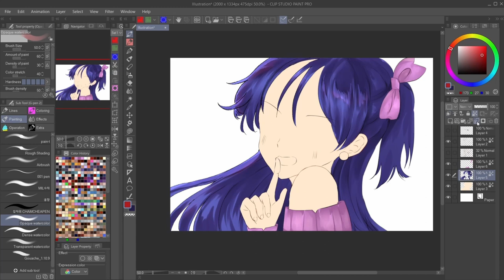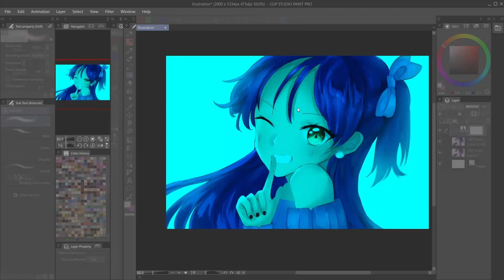Minako (미나코/みなこ) - Speedpaint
Please support the original video!

If you want to see more stuff and behind the scenes, I suggest checking these silly self-promo links!